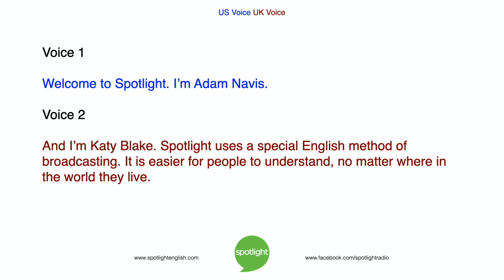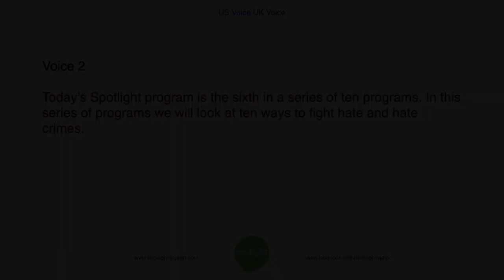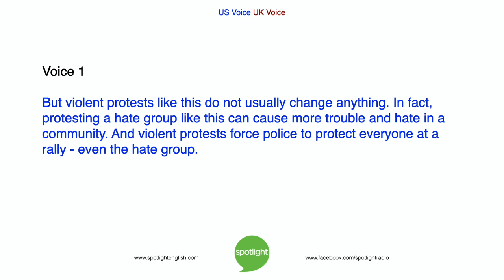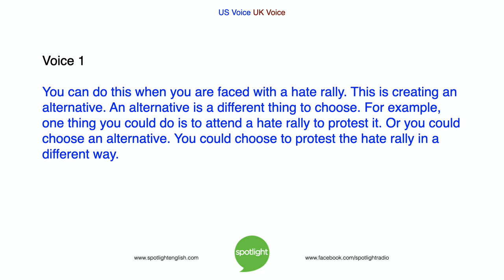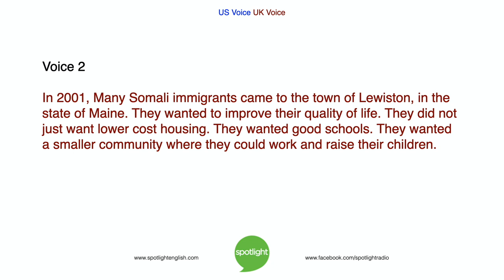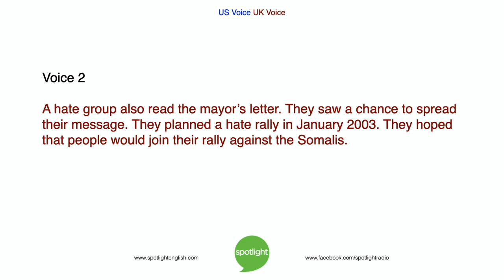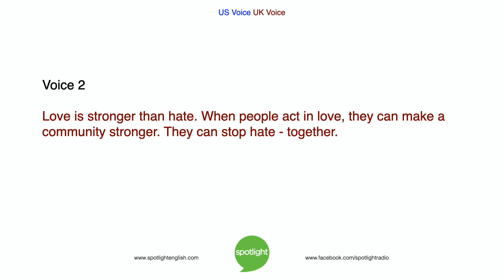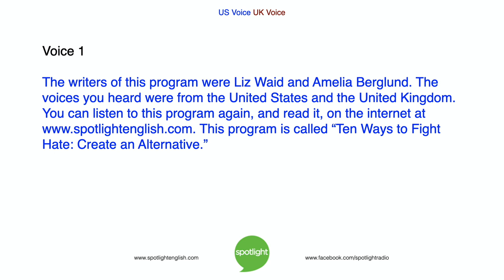10 Ways to Fight Hate: Create an Alternative | practice English with Spotlight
Can choosing something different help stop hate? Adam Navis and Katy Blake look at the sixth way to fight hate: Create an Alternative. Love is stronger than hate.